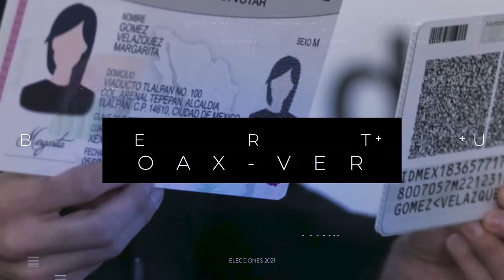Cortinilla Elecciones 2021